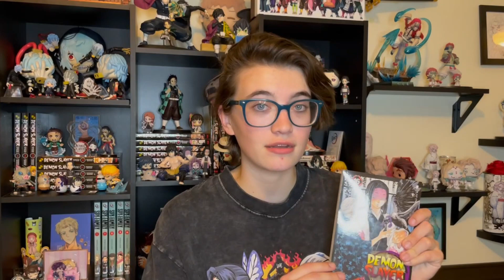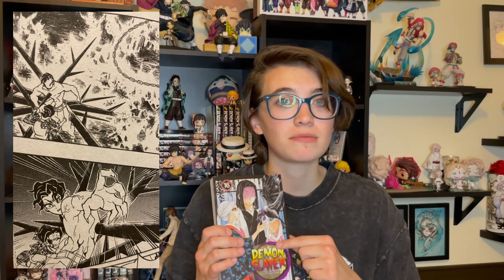Demon Slayer THEORY ~ NOT a Tree!?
Made By: Jenna

Hello Demon Slayer fans! I'd love to hear your thoughts on this theory. Could be majorly right or wrong, so let's hear your thoughts and opinions. :)

Welcome Newcomers: Hello! My name is Jenna and I love creating videos for my favorite fandoms. Some fandoms I have used are:

The Lord of the Rings, Star Wars (animations included!), Anime, Merlin, Avatar The Last Airbender, The Dragon Prince, Demon Slayer, Harry Potter, Shadow and Bone, Wild Kratts, The Legend of Zelda, The Hobbit, Sherlock, etc.

On my channel, you will find a variety of different videos. I mostly make music videos for certain characters or tribute videos in honor of the characters I really appreciate or think have an interesting story. I also make Crack videos and other random, funny videos. If you go back in my channel far enough, you will even see some of my old stop motion LEGO animations and typographies I used to make!

All in all, I make these videos not only because they make me happy and are fun to edit, but because I know they make you happy as well! I love putting smiles on your faces and I hope my videos can do that for you. I work really hard on all the videos I edit and post. I am happy to say that you can see the growth from videos that were made 2 years ago, to my most current videos. I hope to continue growing in my editing skills and in my YouTube channel audience. I hope you enjoy and have a blessed day! :D